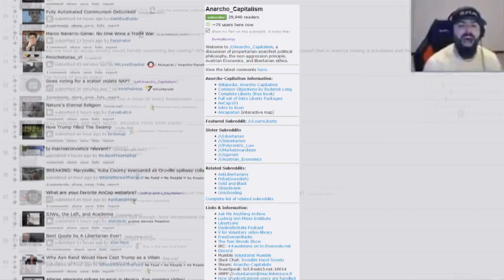anarcho capitalism subreddit feat. keemstar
my name jeff